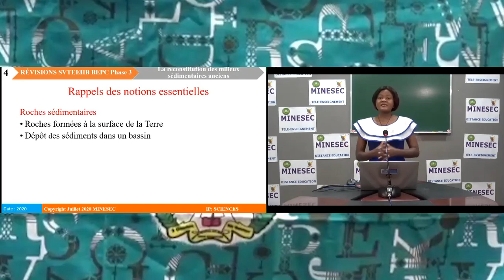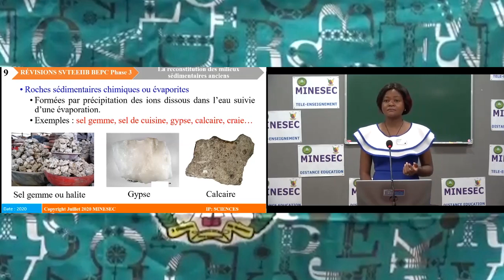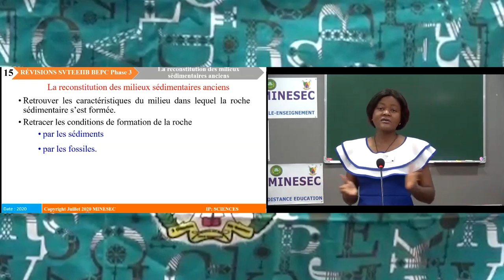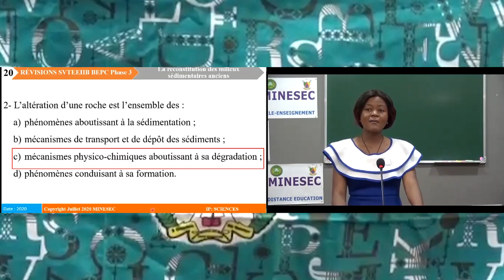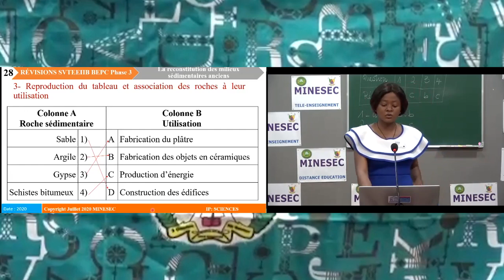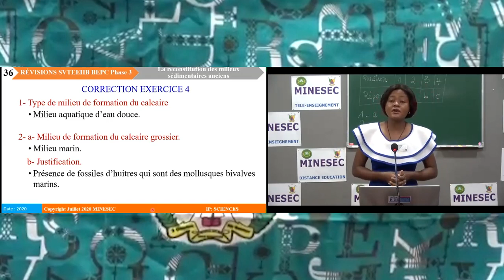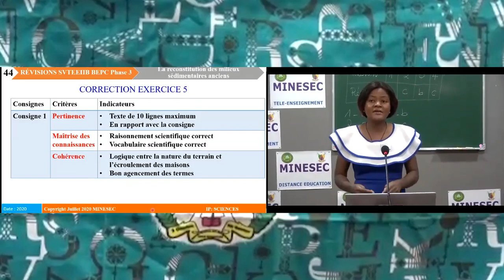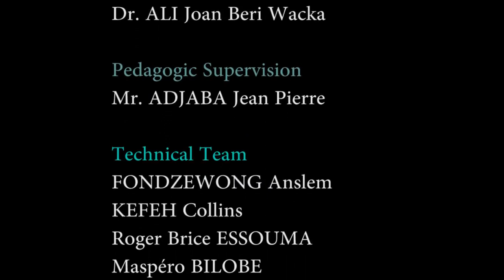BEPC REVISION SVTEEHB PHASE 3